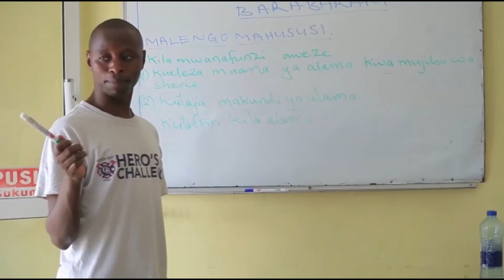NGUZA VIKING,BANANA ZORRO KWENYE JUKWAA MOJA KWENYE USIKU WA WAPENDANAO (VALENTINE DAY.)